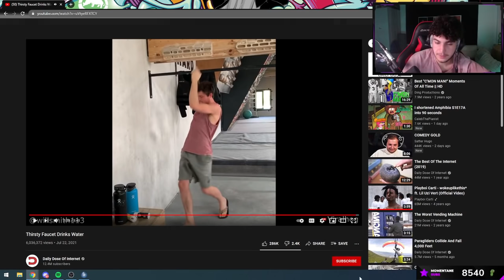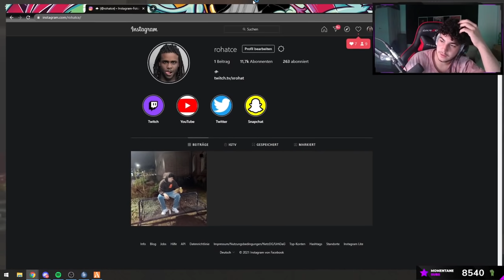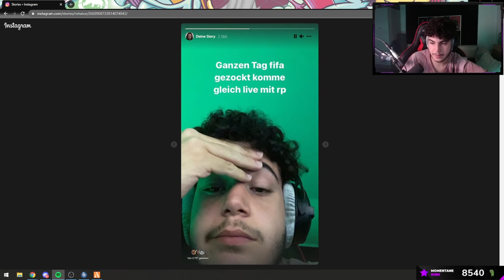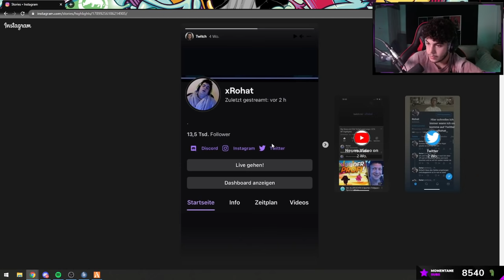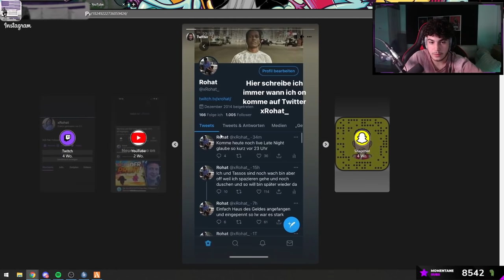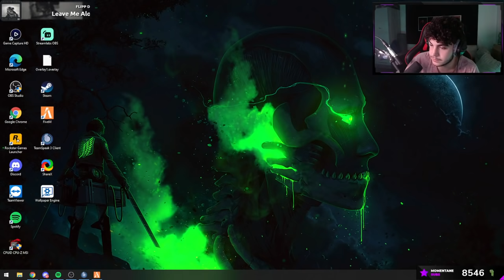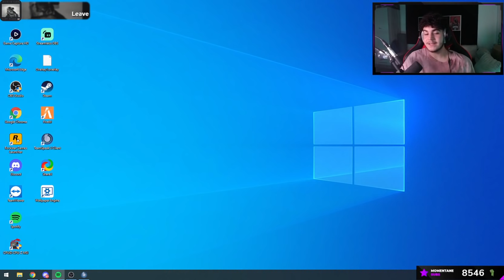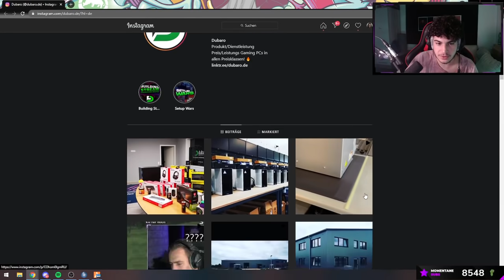xRohat - VOD - Twitch - 24.09.2021 | Part 3/9 [GTA RP]